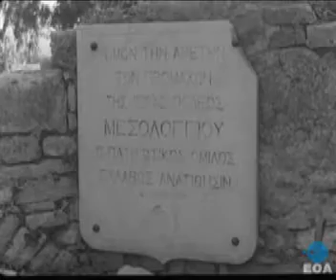Επίσημη επίσκεψη του Βασιλιά Παύλου και της Βασίλισσας Φρειδερίκης στο Λονδίνο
Είδος
Ταινία Επικαίρων
Περίοδος γεγονότων
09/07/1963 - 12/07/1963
Περίληψη
Στιγμιότυπα από την επίσημη επίσκεψη, την οποία πραγματοποιούν στο Λονδίνο ο Βασιλιάς Παύλος και η Βασίλισσα Φρειδερίκη.

Περίληψη
Υπόλοιπα πλάνα Επικαίρων, με τα εξής θέματα:

1. Επίσημη επίσκεψη του Βασιλιά Παύλου και της Βασίλισσας Φρειδερίκης στο Λονδίνο.
2. Περιήγηση στο Μεσολόγγι.
3. Εγκαίνια έκθεσης πρωτότυπων μηχανημάτων και εργαλείων χειροτεχνίας στον Εθνικό Οργανισμό Ελληνικής Χειροτεχνίας από τον Υπουργό Βιομηχανίας Λεωνίδα Μπουρνιά.